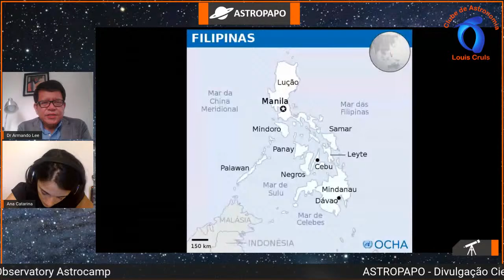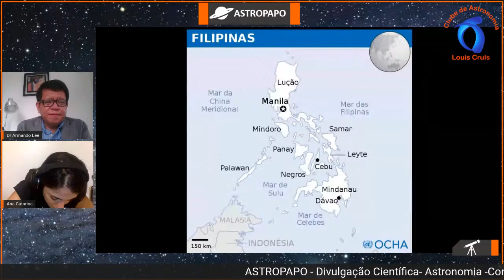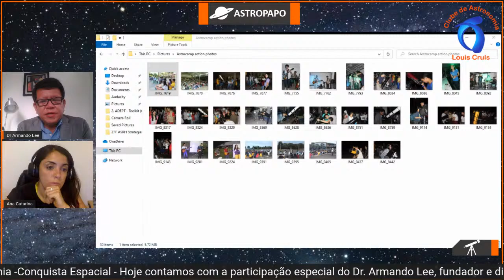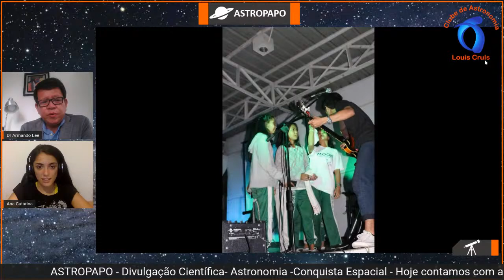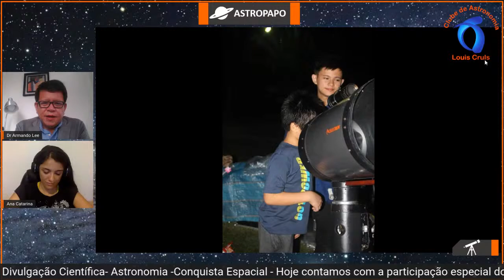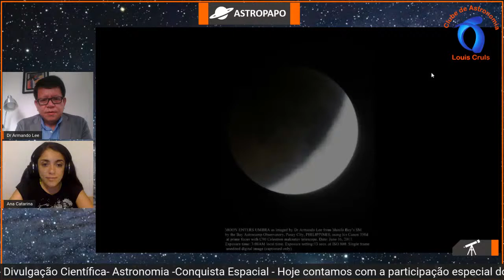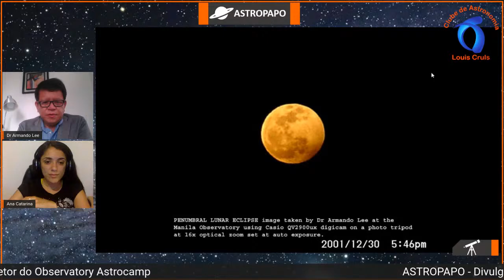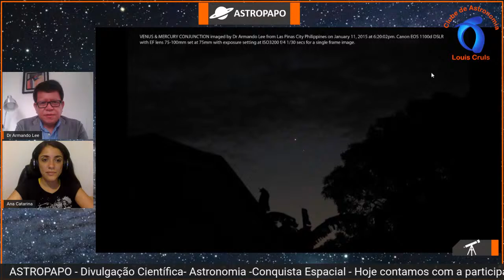Programa Astropapo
Programa Astropapo com a participação especial do Dr. Armando Lee, Astrônomo e Médico. Dr. Armando Lee é o fundador e diretor do Observatory Astrocamp nas Filipinas.